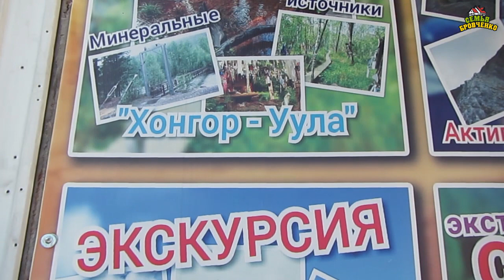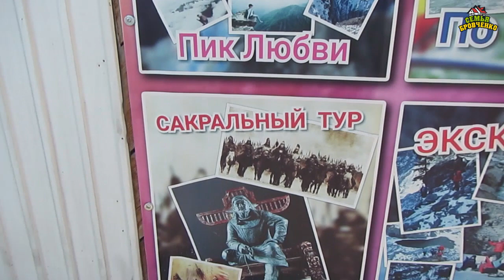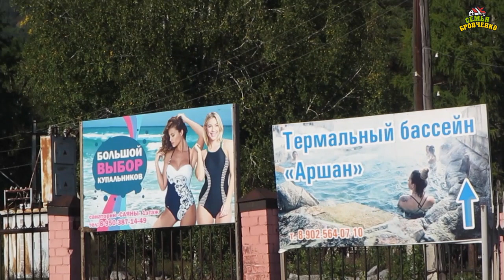Аршан. Поселок, магазины, жилье, экскурсии и т.д. Обзор. (09.19г.) Семья Бровченко.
Хотим показать Вам каков же Аршан в общих чертах. Экскурсии, номера телефонов и общие виды - в этом видео.

Здесь вы найдете о нашей семье всю необходимую информацию:
- и т.д.

Наш почтовый адрес:
664533
Иркутская обл.
Иркутский р-н.
с. Горохово